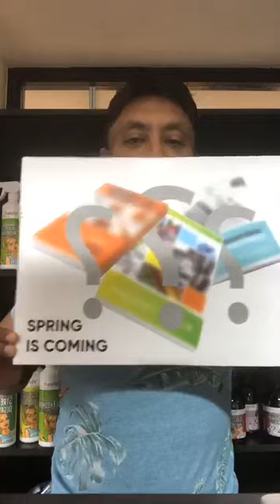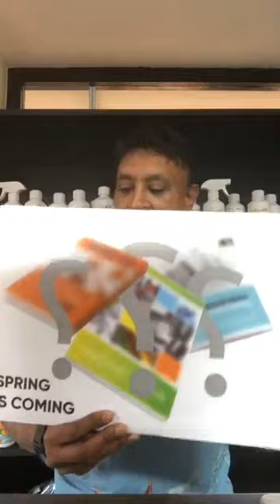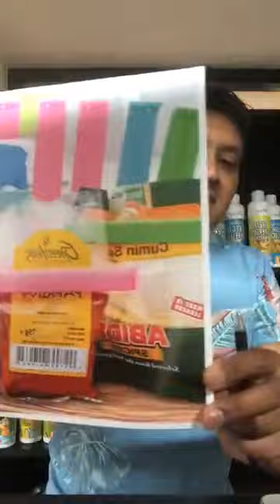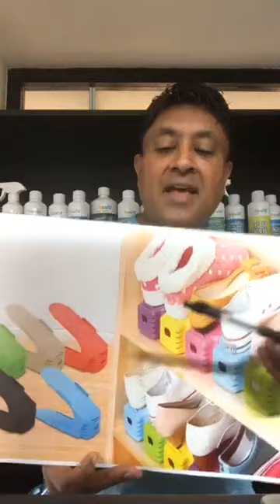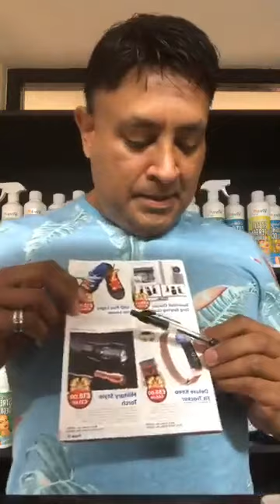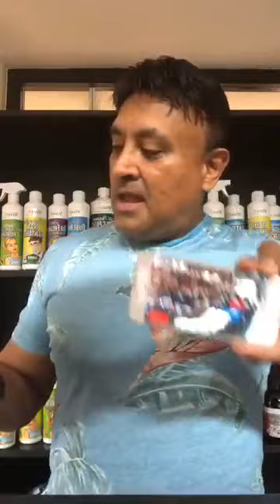Michael Khatkar VivaMK Update ~ Thursday 20th September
This is the place to  come to if you are looking for:
kleeneze company
Kleeneze Scam
Kleeneze Global
Kleeneze International
Kleeneze Europe
How To Start Kleeneze
Kleeneze wales
Kleeneze UK

kl891663